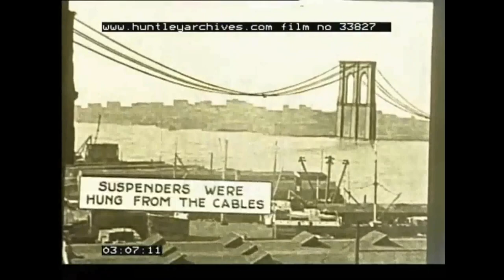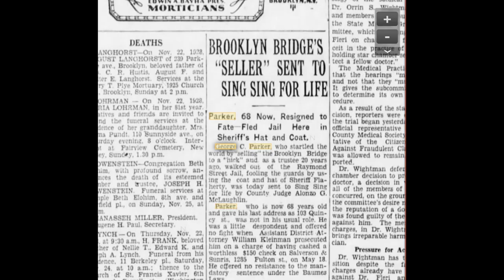The man who sold the Brooklyn Bridge 6 times!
George Parker made his living conducting illegal sales of property he did not own, often New York's public landmarks to unwary immigrants. The Brooklyn Bridge was the subject of several of his transactions, where he gave the buyer a notion that they can control the access to the bridge and earn money. In one funny incident the police had to remove the victims from the bridge as they were trying to erect toll booths.